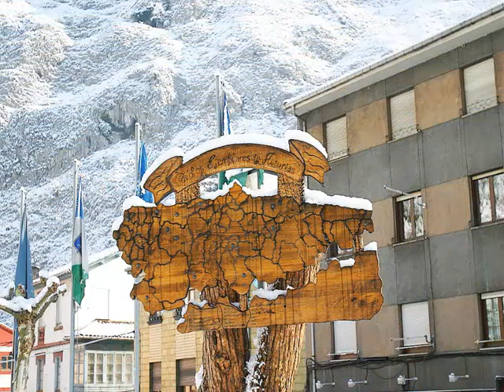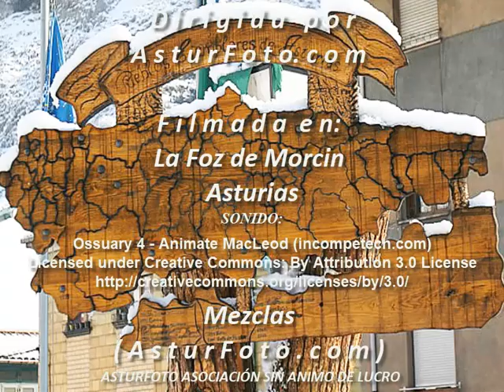La Foz de Morcin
La Foz de Morzin